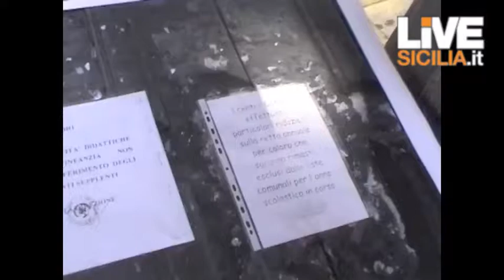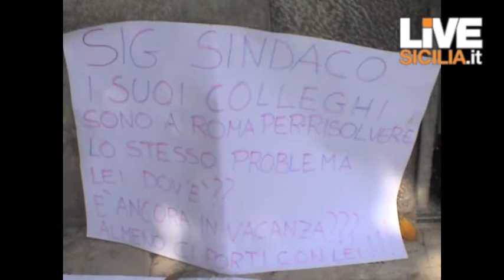Scuola posti tagliati e 600 bambini a casa.m4v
La protesta di maestre e genitori contro i tagli della manovra finanziaria